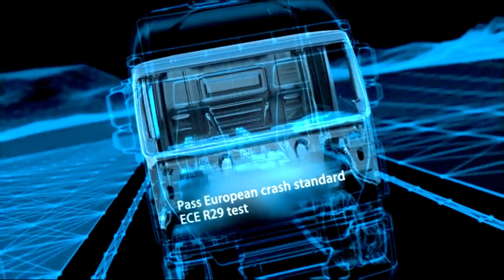Introducing the Iveco-Hongyan Trucks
The IVECO HONGYAN KINGKAN DUMPTRUCK & GENLYON TRACTOR UNITS